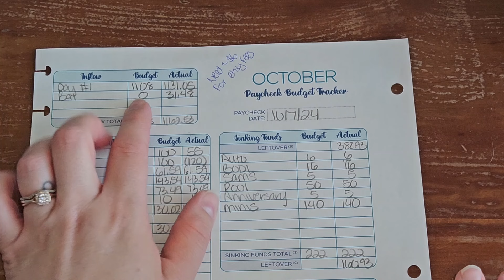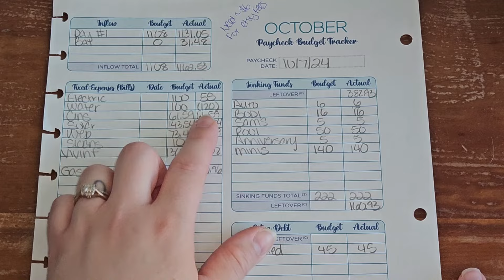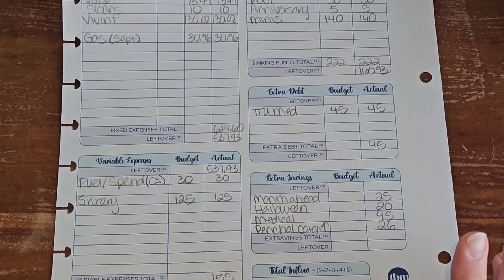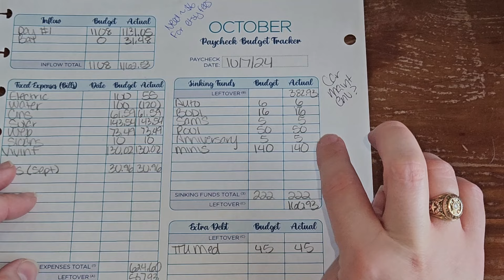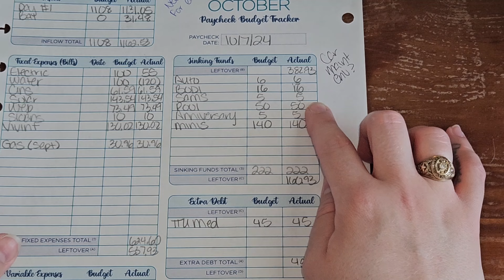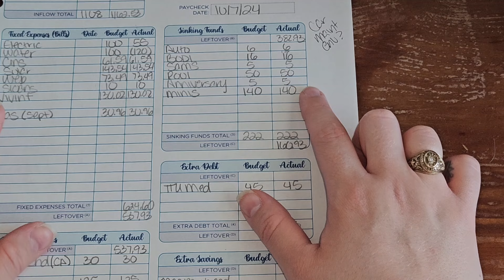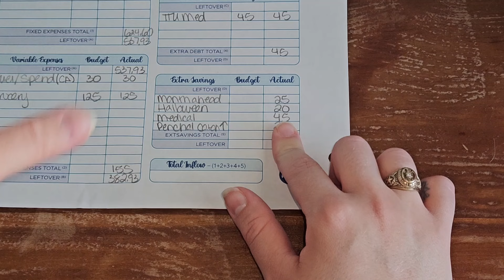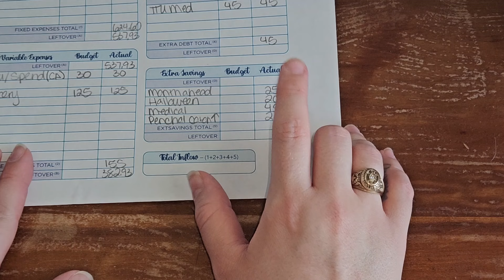Budget With Me | October 1st Paycheck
Howdy yall!

Budget with me October's first paycheck
I got a promotion and a raise and this will be my first full paycheck in this position!

Things are definitely feeling different now that Marsh isn't here 😭 but we've got to find a new normal.

Please tell me if yall want a life update video!

Yall gotta keep me accountable!

I opened and Etsy shop!

Fetch rewards: we both get points when you sign up with code DJADK

Join the club and open a High Yield Savings account here and earn free money on your account savings